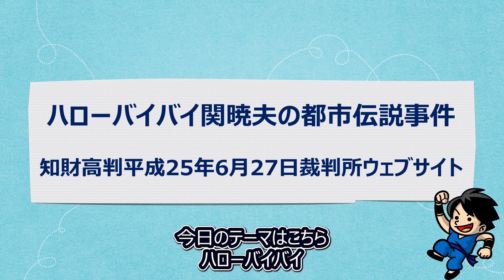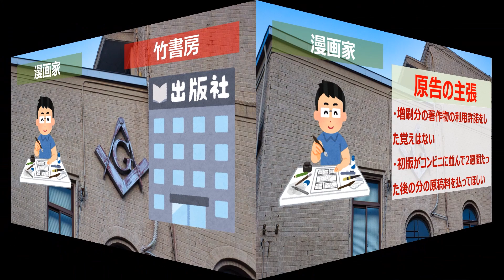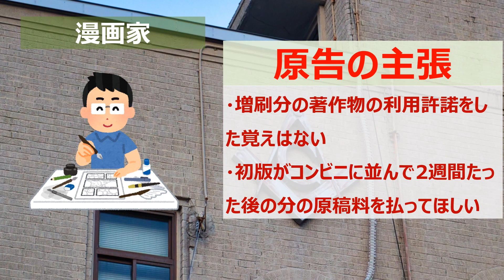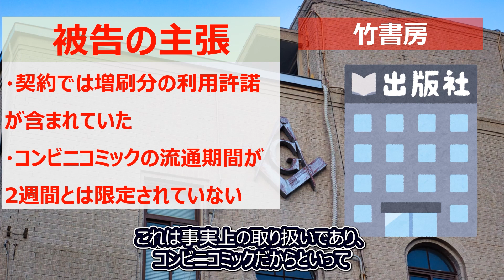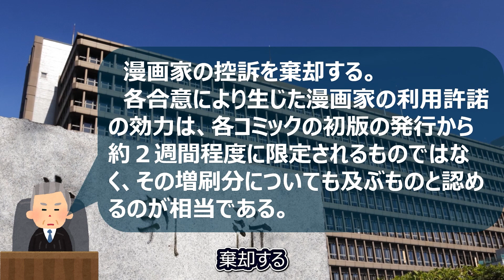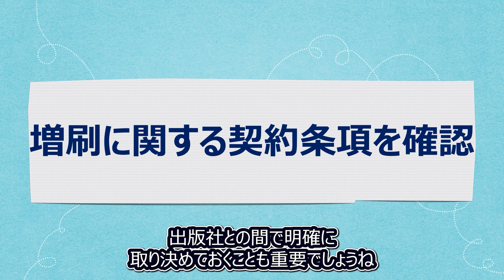【ハローバイバイ関暁夫の都市伝説事件】コミック都市伝説をめぐって裁判が行われていた？！信じるか信じないかはあなた次第です！！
関暁夫の都市伝説シリーズのコミックのイラストを制作した漫画家と出版社との間で、イラストに関して増刷分についても利用許諾がなされていたとして、漫画家による初版以外の増刷分に関する原稿料の支払請求を認めなかった事件です。

【動画目次】
0:00  OP
1:04  どんな事件だったのか
1:52  原告の主張
2:52  被告の主張
3:40  知的財産高等裁判所の判決
7:31  増刷に関する契約条項を確認

知財高判平成25年6月27日についてはこちら